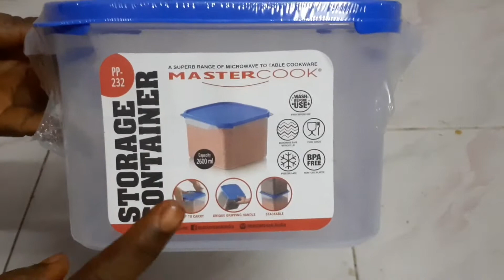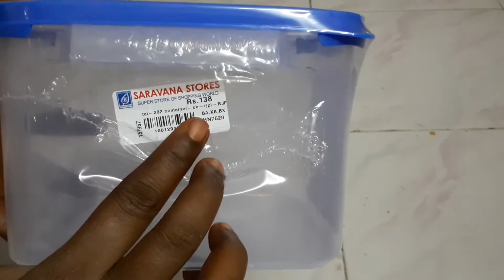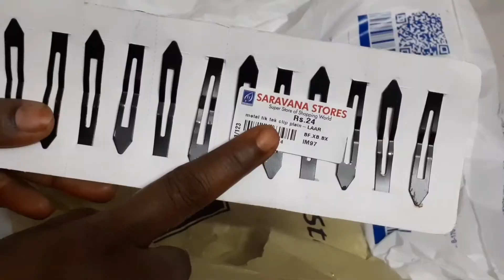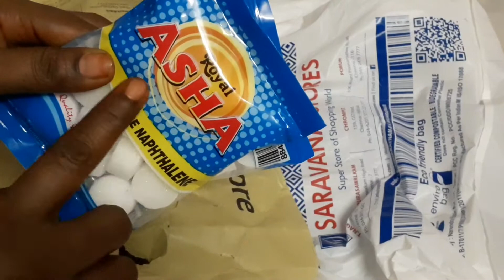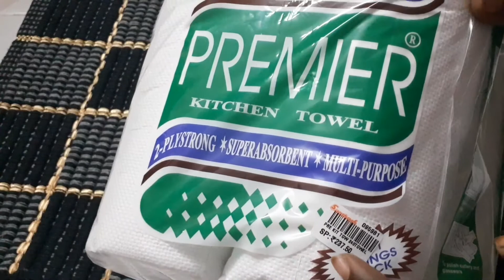ONLINE(Amazon,Flip kart,meesho,etc.,) ஐ விட கம்மியான விலையில் நான் வாங்கிய வீட்டு உபயோக பொருட்கள்